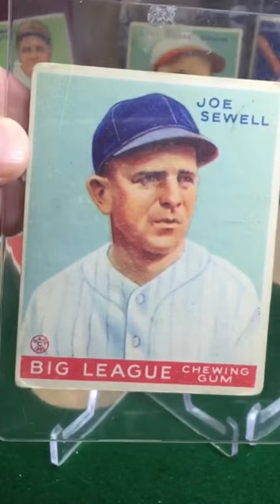1933 Goudey Joe “Rip” Sewell | Great Goudey Reveal Redux | The story of “Black Betsy”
Great Goudey Reveal Redux. Looking at Yankees and Cleveland World Series Champ, 1933 Goudey baseballcard of Joe “Rip” Sewell. Set card number 165